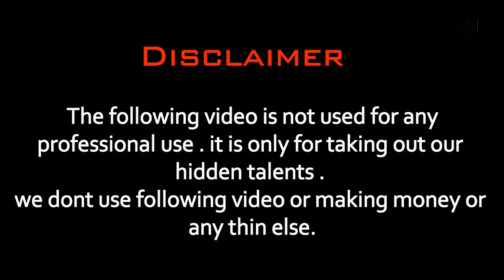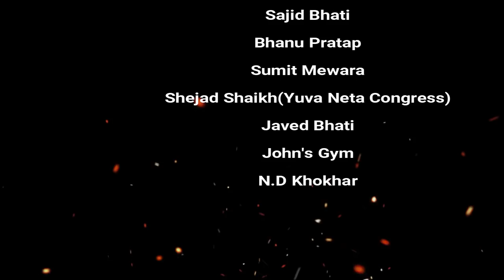SATYAMEV JAYATE | TRAILER COVER Movie | (ANWAR KHATRI) | PINTU RAJPUROHIT | AKF | 2018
SATYAMEV JAYATE TRAILER COVER Movie
PRODUCTION : asif Khan Films & Anwar Khatri
FEATURING : ANWAR KHATRI (as John Abraham) & PINTU RAJPUROHIT ( as Manoj Vajpaye)
Co-Actors : Mohd Danish, Faizal Raza Khan  Armaan Shaikh, Akib Javed, Sanu Ansari, Niranjan Boresa, Thakur Harsh Singh
DIRECTED & EDITED BY : Asif khan
-: A Tribute To John Abraham:-
Special Thanks to
Mohsin Mogi
Abrar Khan
Vikram Singh Udhawat
Rustam Bhati
Aarif Khileri
Mohsin Rangrej
Kadir Gouri
Sultan Khatri
Waru Gouri
Moin Ansari
Shahid Khokhar
Pritham
Praveen Rajpurohit
Akbar Ansari
Saddam Bhati Bhamsa
Babu Bhai
Sajid Bhati
Bhanu Pratap
sumit Mewara
Shejad Shaikh
Javed Bhati
John's gym
N.D khokhar
Sonu Sen Mahi
Monu Sen
Juber Gouri
Saif Khilji
Azaz Bhati
Johnty Khokhar
Aamin Gouri
AND MY ALL FRIENDS